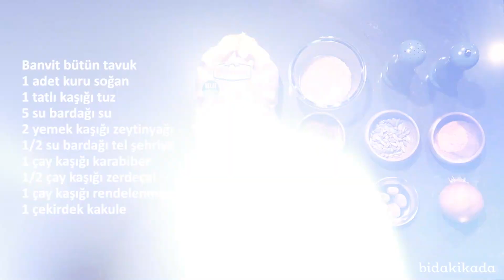Yağız İzgül'den Kakuleli ve Zerdeçallı Tavuk Suyuna Çorba Tarifi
Soğuk kış günleri denince aklımıza ilk gelen şeylerden biri tavuk suyuna çorba. İçinizi ısıtacak, kendinizi daha iyi hissettirecek, zerdeçallı, kakuleli, bol baharatlı tavuk suyuna çorba tarifi @yagizizgul ‘den geliyor. Kış boyunca çok faydasını göreceğiniz bu çorba tarifini mutlaka kaydedin @banvit